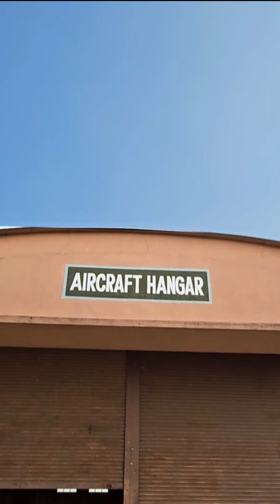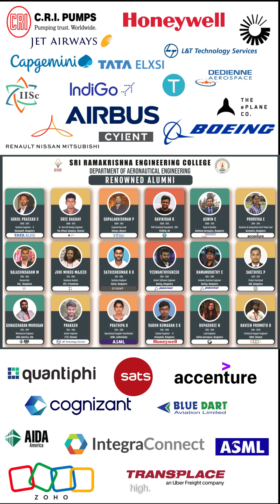AERO MODELLING AND SIMULATION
AREO @ SREC "WE OWN THE SKIES"
The Department of Aeronautical Engineering was started in the Year 2008, offers B.E. Aeronautical Engineering Program, Accredited by NBA and Permanently Affiliated to Anna University, Chennai, with dedicated Faculties Specialized in different aspects of Aeronautical Engineering and the State of the Art Laboratory Facilities, Students learns from Academia and Industries through Research and Consultancy Projects.
Students Involves learning "3D Design" "Modeling the Real" "Real Flight SIMS" "Digital Analysis Tools"  "UAV's Designing, Modeling and SIMS" at Lab Point of View.